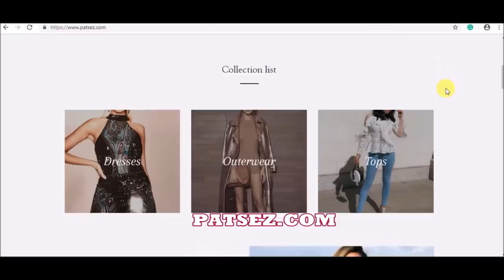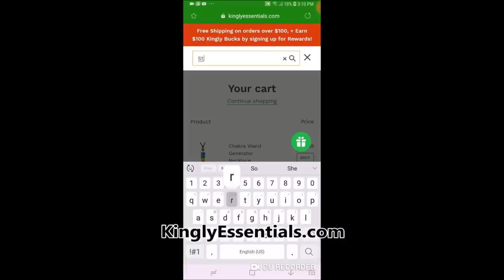Woman Records Officer Husband Fight then FALLS Off 7th Floor Garage 😳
Newlyweds Bradley Jenkins and Alissa Martin who are also Prison Guards at the Department of Corrections in St Louis, Illinois got into in at a parking garage so she started recording and then things went completely left, they just got married in May 👀